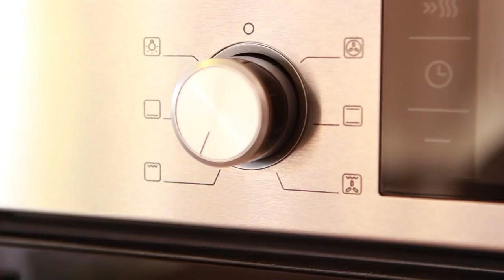Запеканка из макарон с курицей под соусом бешамель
Пропорции:

Для соуса:
Молоко – 1л
Мука 60г
Пряные травы – тимьян, шалфей
Соль/перец/мускатный орех по вкусу

Для запеканки:
Паста (пене,пене ригате, фузили и т.п.)350-400г
Варено-копченый бекон – 100-150г
Лук репчатый 1шт
Куриная грудка – 1шт
Брокколи – 1 кочан
Цуккини – 1шт
Сыр – 100-150г

Произведение «Запеканка из макарон с курицей» созданное автором по имени Дмитрий Fresco, публикуется на условиях лицензии «Attribution-NonCommercial-NoDerivs» («Атрибуция — Некоммерческое использование — Без производных произведений») 3.0 Непортированная.